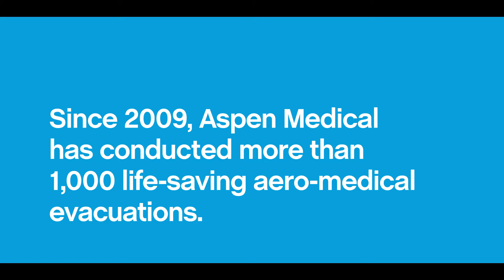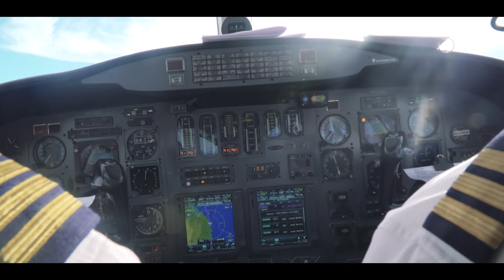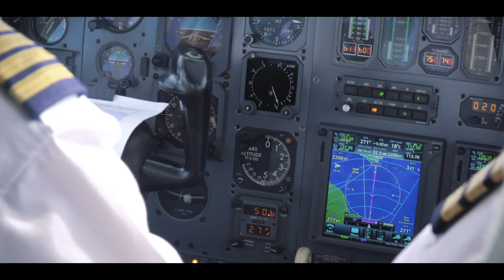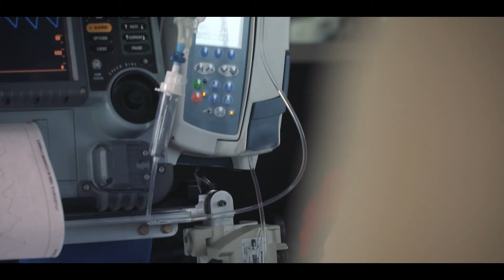Aspen Medical: Aero-Medical Evacuation (AME)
Aspen Medical's medivac team discuss the challenges and successes of providing aero-medical evacuation services for clients in the Resources sector. Hear our doctors, paramedics, pilots and operations team share their experiences.